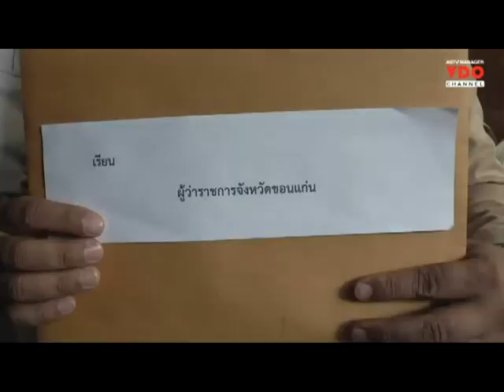ไม่พลาด! กำนัน-ผญบ.เมืองหมอแคน ค้านร่างรธน. ม. 285 อ้างชาวบ้านเดือดร้อน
2015/05/11 ไม่พลาด! กำนัน-ผญบ.เมืองหมอแคน ค้านร่างรธน. ม. 285 อ้างชาวบ้านเดือดร้อน